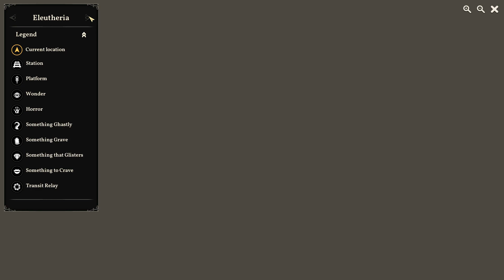Sunless Skies - Urchin [EP 122] - Perdurance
So here we are with yet another update to the wonderful Sunless Skies.

With this update comes the addition of the Sky-Worn Urchin a child separated form her family by the Winchester War.